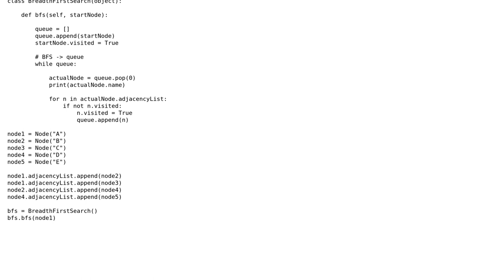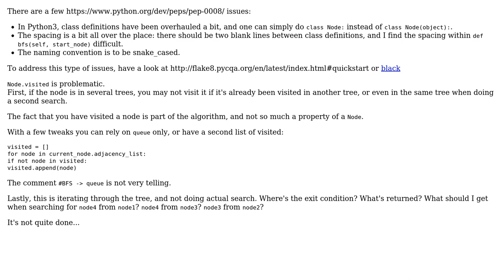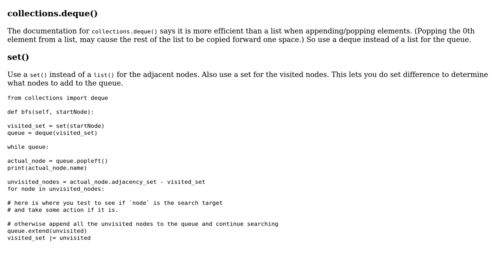Code Review: Breadth-first search(BFS) Implementation in Python 3 (2 Solutions!!)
Code Review: Breadth-first search(BFS) Implementation in Python 3

With thanks & praise to God, and with thanks to the many people who have made this project possible! | Content (except music & images) licensed under CC BY-SA | Music | Images & others | With thanks to user RootTwo user Cyril D. user Brijesh Kalkani user AlexV and the Stack Exchange Network Trademarks are property of their respective owners. You are responsible for your own actions.